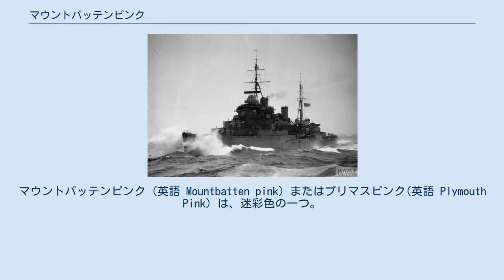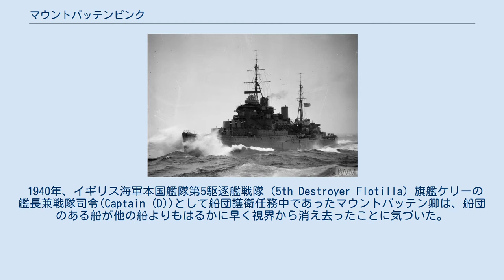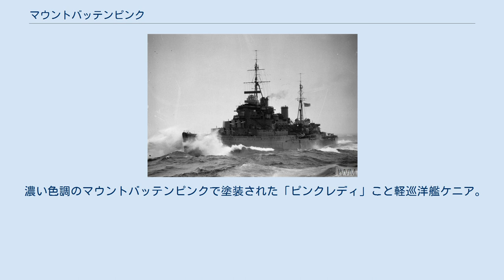マウントバッテンピンク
マウントバッテンピンク (英語 Mountbatten pink) またはプリマスピンク(英語 Plymouth Pink) は、迷彩色の一つ。
グレーのかかったモーブに近い。
 マウントバッテンピンクの名は第二次世界大戦中のイギリス海軍軍人・貴族であったルイス・マウントバッテン卿が最初に考案したことに由来する。
マウントバッテンは、船団護衛任務中にラベンダー色のユニオン＝キャッスル・ラインの船が視認しにくくなっていることに気づき、夜明けもしくは夕暮れ時に指揮下の艦が発見されにくくなることを期待して導入したものであった。
不明確な成功にもかかわらず、専門家によって通常のニュートラルグレーが最善の塗装であり、マウントバッテンピンクは最悪の場合艦艇をより目立たせてしまうものであると判定された。
 1940年、イギリス海軍本国艦隊第5駆逐艦戦隊（5th Destroyer Flotilla）旗艦ケリーの艦長兼戦隊司令(Captain (D))として船団護衛任務中であったマウントバッテン卿は、船団のある船が他の船よりもはるかに早く視界から消え去ったことに気づいた。
その船はユニオン＝キャッスル・ライン所有の客船で、船体がラベンダー色のようなグレーのかかったモーブに塗られていた。
 マウントバッテン卿は、この色は艦船が度々危険にさらされる時間帯である夜明けや夕暮れに効果的な迷彩色であると確信し、戦隊の駆逐艦をミディアムグレーに少量のヴェネツィアンレッドを混ぜて作った似た色の顔料で塗装した。
その効果について公式な試験がなされていなかったにもかかわらず、1941年初め以来、他のいくつかの艦艇も同様の迷彩を施すようになった。
 後に改良されたマウントバッテンピンクは、艦艇の上部構造物をわずかに明るくしたマウントバッテンピンクで塗り分けるものであった。
1942年の暮れまでには駆逐艦やそれ以上の大型艦全てがマウントバッテンピンクを廃止したにもかかわらず、小型艦艇では1944年まで使用が続けられたと考えられている。
マウントバッテンピンクの最大の問題は、空がピンク色ではなくなった正午頃ではむしろ目立ってしまうことであり、そのような時間帯では従来のバトルシップグレー（en:battleship grey）の方が目立たなかった。
 アメリカ海軍は実験的に類似の塗装を行っており、少なくとも一隻、ポーター級駆逐艦ウィンスロー (DD-359)がそのような塗装を行っていた。
 敵であったドイツ海軍もまた明るいピンク色の塗装を試みていた。
イギリス海軍が、1944年4月に英仏海峡で沈没したドイツ海軍のSボート（魚雷艇）S147の乗員を捕虜として尋問した記録によると、 彼らはS147に施したピンク色の塗装が効果的であると信じていたと述べている 。
 マウントバッテンピンクに関する逸話の一つであり、信憑性に乏しいものとして伝えられているものに軽巡洋艦ケニアのエピソードがある（ケニアにマウントバッテンピンクが施されていたこと自体は事実であり、その外見から「ピンクレディ」（The Pink Lady）の愛称があった）。
 ノルウェー沖のボクセイ島をイギリス軍コマンド部隊が攻撃したアーチェリー作戦でケニアは作戦の援護を行ったが、ドイツ軍の沿岸砲台から数分間の砲撃を受けた。
しかしケニアは至近弾による軽微な損傷を受けただけであった。
これはケニアのマウントバッテンピンクが、ドイツ軍が着弾観測のために砲弾に充填していたピンク色の染料と似ていたため、敵の観測手に砲撃の水柱とケニアの位置を判別困難にしたからだという。
こうした逸話や色を幻惑するという乗員たちの個人的な経験が、マウントバッテンピンクを施された艦艇の乗員たちをこの迷彩の重要な支持者にしていた。
 迷彩の専門家たちは、マウントバッテンピンクがプルキニェ現象によって艦艇をかえって視認しやすくしてしまうものであると気づいた。
また専門家たちは、無統制な混色によって推奨されるよりも多くの赤色を加えてしまうことにも度々不満を漏らしている。
最小限の赤色でさえ、ほとんどの濃度の青色より注意を引いたので、そのような不適切な混色は破滅的であった。
海軍本部の手引書はマウントバッテンピンクを次のように結論づけている 。
 海上での迷彩塗装で有効なものは、等しいトーンのニュートラルグレーに他ならない。
そして、さらに言えば、その赤味が何かしらの影響を及ぼすのに十分なほど赤色の著しい特性を備えているのであれば、その色は...